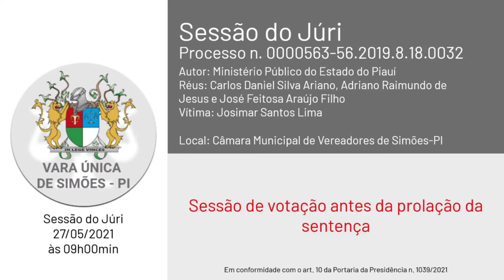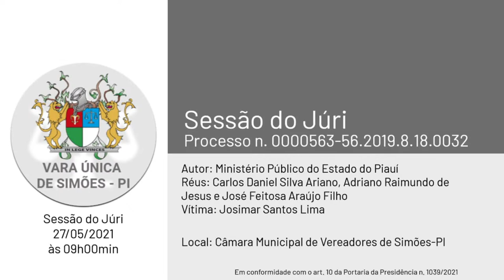Sessão do Júri - Processo n. 0000563-56.2019.8.18.0032